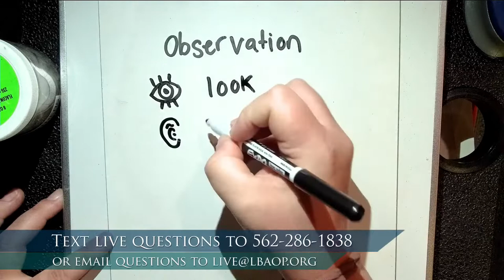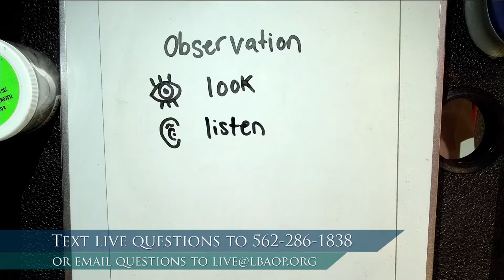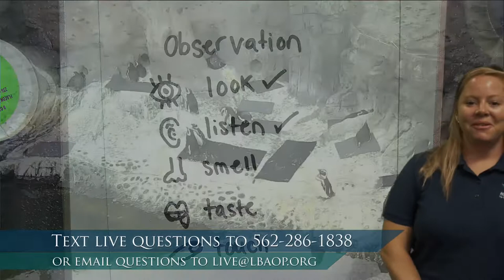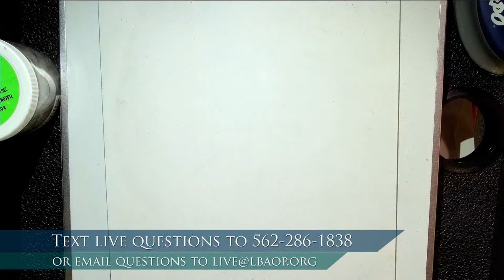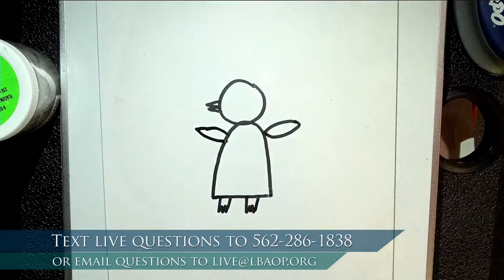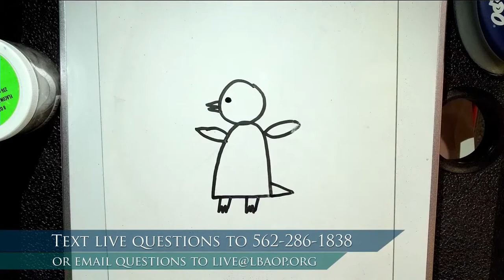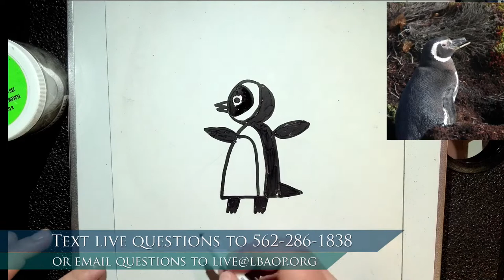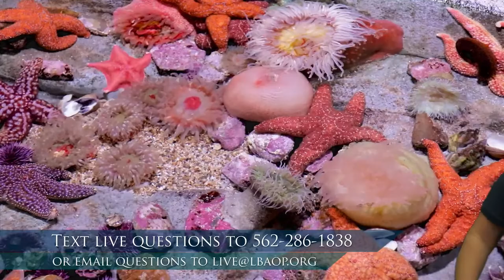I Spy (PreK-K)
Let’s play a game of I Spy all around the Aquarium. Who can spot that animal first?